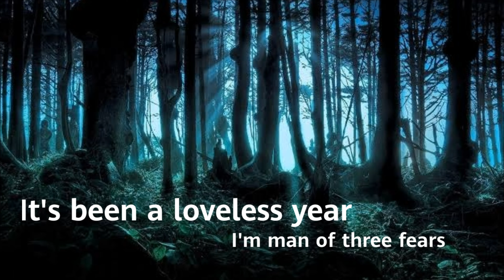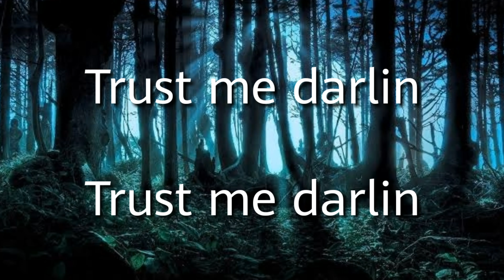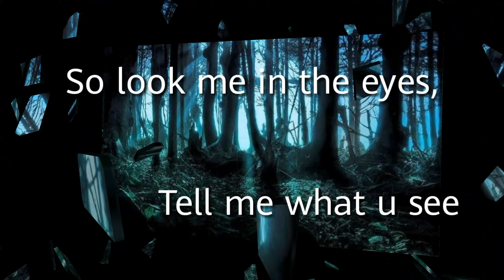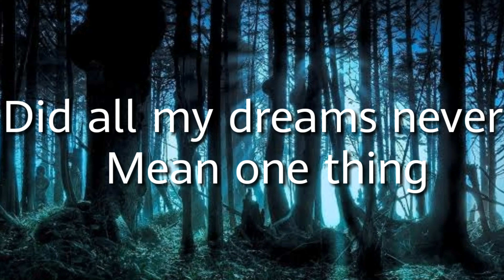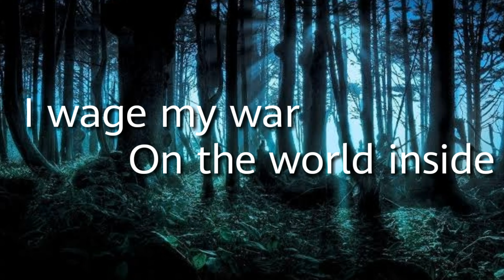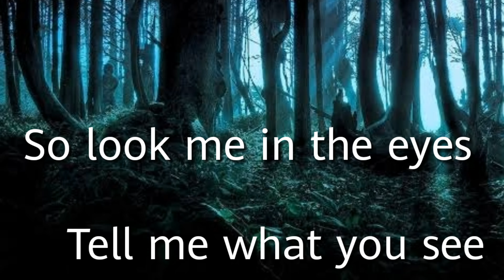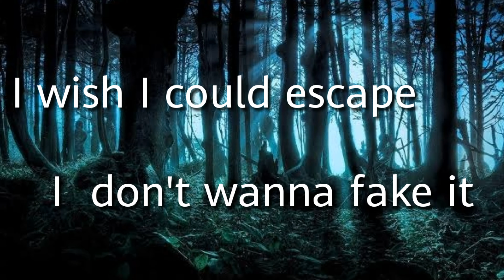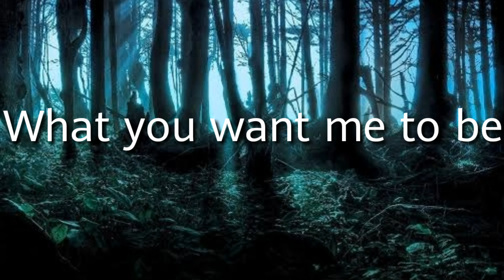Imagine Dragons - Bad Liar lyrics video